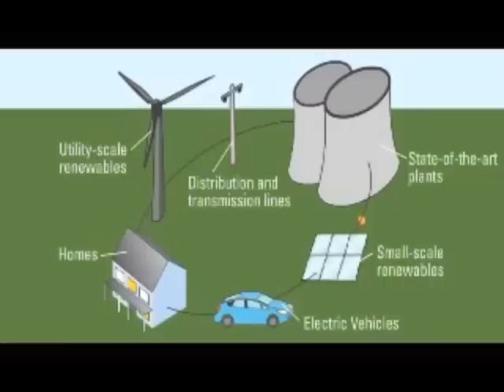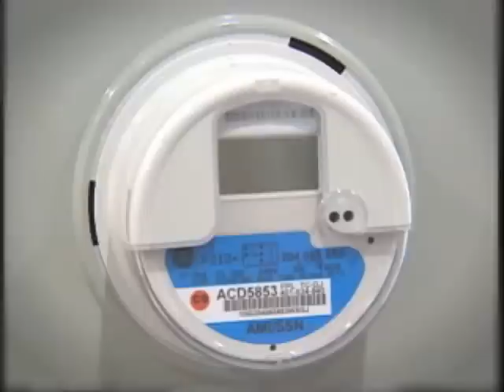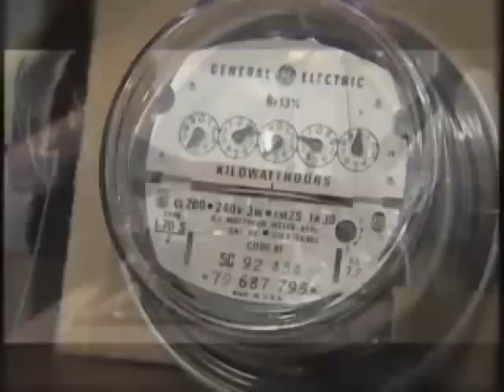Smart Meters: Gateway to a Smarter Energy Future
Smart meters make a smarter electric grid. Learn more about how they are used and what they mean to the overall future of electricity.